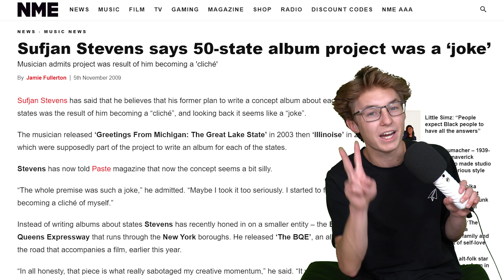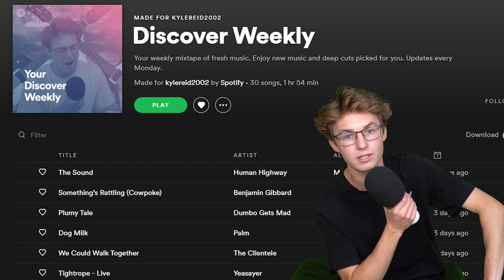The Sisyphus S/T Album is the Best Rap Album That I've Heard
I'm a big fan of Subaru Stevens and recently I came across this collaborative project that he did back in 2014 with Serengeti and Son Lux. I enjoyed every second of it so I wanted to make a video about it.